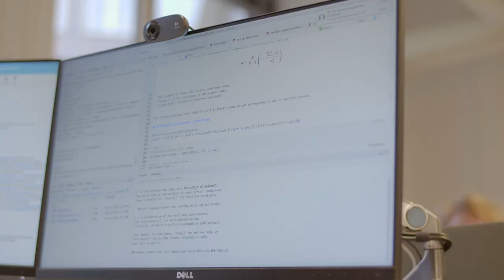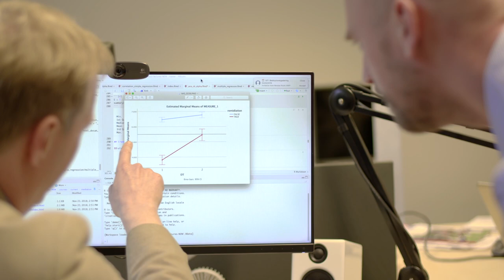SURF Onderwijsawards 2018 - Sharon Klinkenberg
Docent Sharon Klinkenberg van de Universiteit van Amsterdam onderzoekt altijd hoe hij nieuwe technologische ontwikkelingen binnen het onderwijs kan gebruiken. Hij zet digitale en analoge tools in om zijn lessen te verrijken, waarbij het personaliseren van zijn onderwijs voorop staat. In zijn rol als voorzitter van de Special Interest Group Digitaal Toetsen deelt Sharon zijn kennis binnen zijn eigen instelling en ook ver daarbuiten.